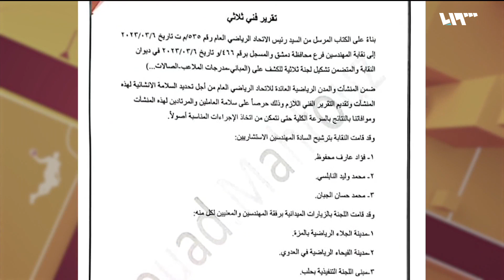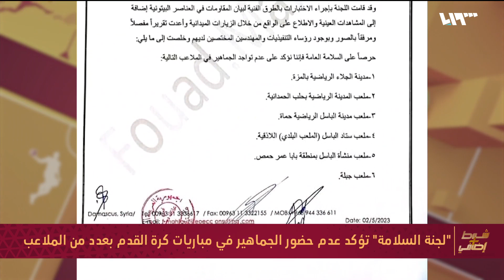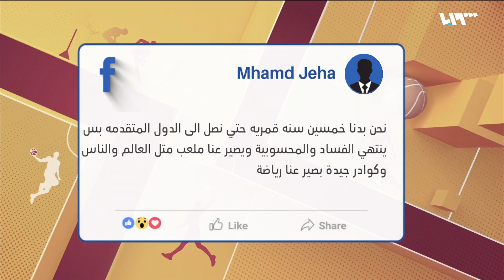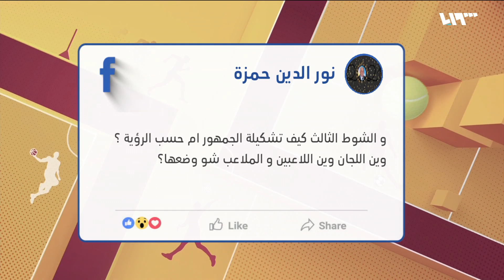ملاعب سوريا غير صالحة للجماهير بعد الزلزال..ومشروع تطوير الكرة السورية يثير الجدل | شوط إضافي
أكدت لجنة السلامة العامة في تقرير لها على عدم حضور الجماهير في ملاعب الجلاء والحمدانية والباسل في كل من اللاذقية وحماة